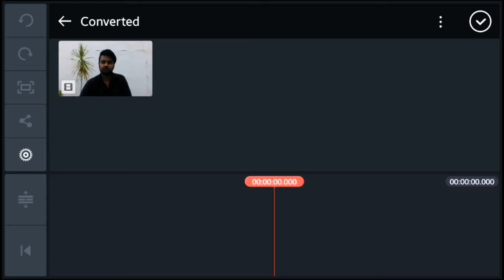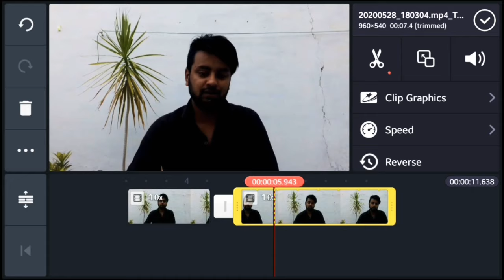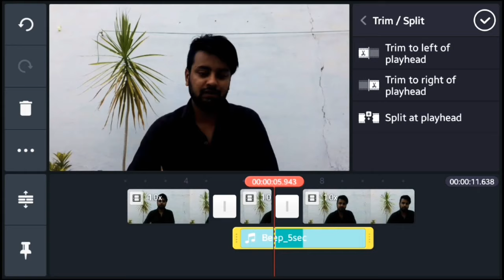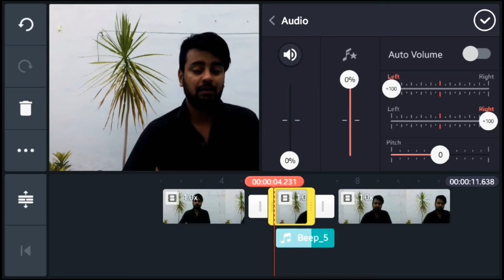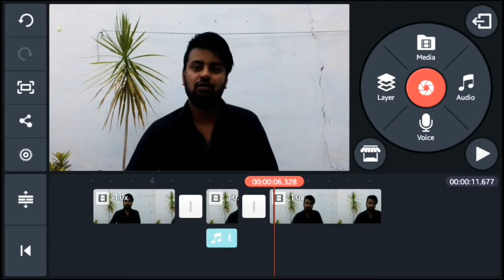How to mute bad words in video | वीडियो में बुरे शब्दों को कैसे Mute करें | Indian Host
How to mute bad words in video, वीडियो में बुरे शब्दों को कैसे Mute करें.

About : So friends apne bahut saari videos me dekha hoga ke kuch words aise bhi hote hain jinhe censored kia jata hai jaise video chalte hue hue beep baj jati hai to wo beep kaise lagaate hain wahi maine apko is video me btaya hai.